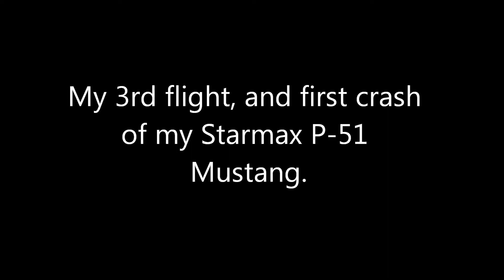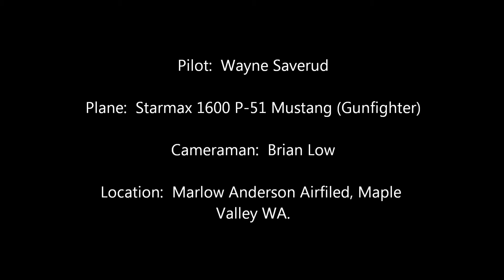3rd flight, and 1st crash of my Starmax 1600mm P-51 Mustang (Gunfighter)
Maiden flight was good, 2nd flight was even better, 3rd flight was a failer!  Right after takeoff the motor made an awful noise, and I had a loss of power.  As you can see in the video, the landing gear was damaged, and I have repaired those.  And as for the bad motor sound, I think it might have been because of improper timing setting on the ESC, I have changed the settings on the ESC and motor seems to be working fine, only time will tell.  If you have any suggestions please comment.